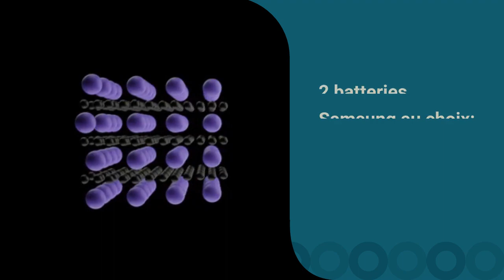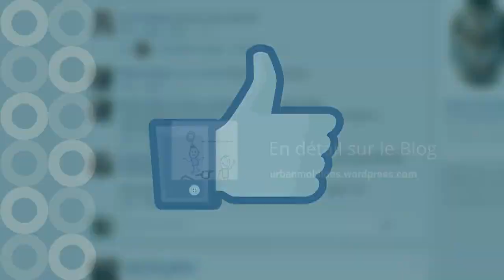FATSTREEET un fatbike bi place de UNIKRIDE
FATSTREET de UNIKRIDE un FATBIKE électrique BIPLACE.